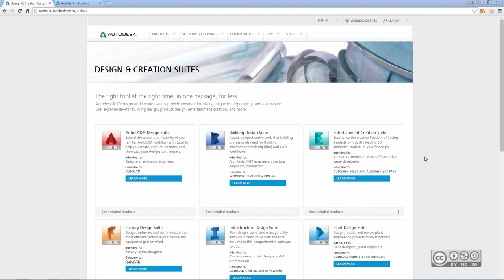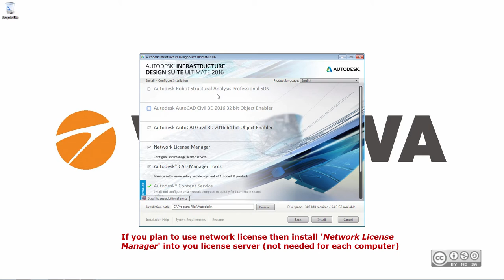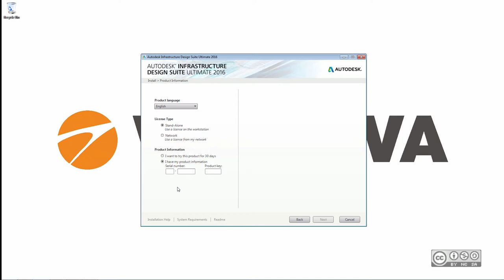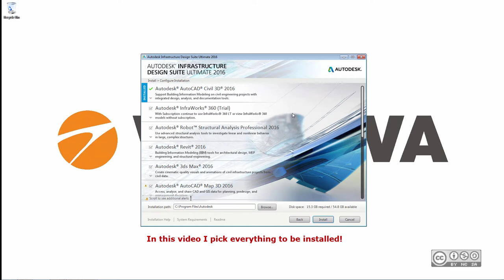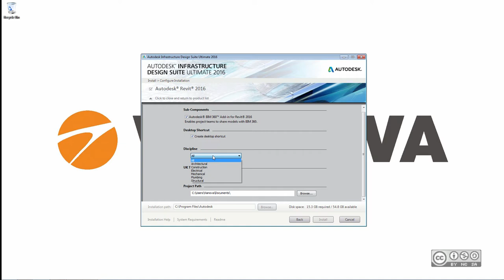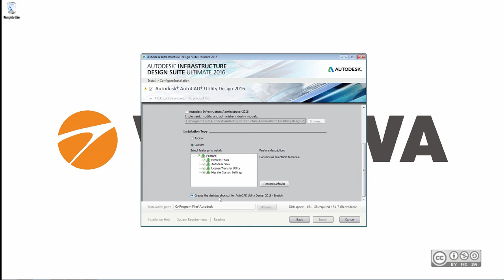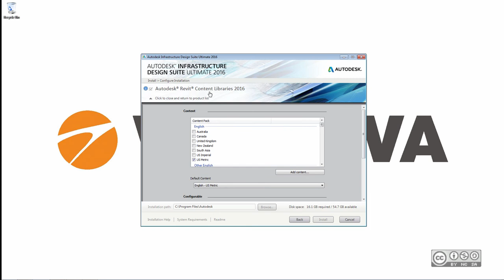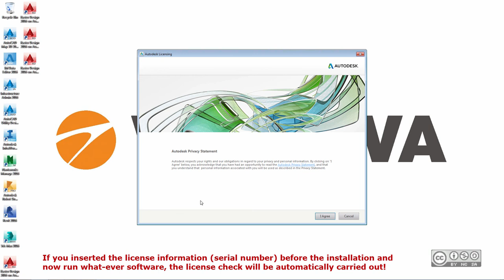Autodesk Infrastructure Design Suite 2016 Ultimate - Installation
Autodesk Infrastructure Design Suite 2016 Ultimate versiooni installeerimine ning seaded.